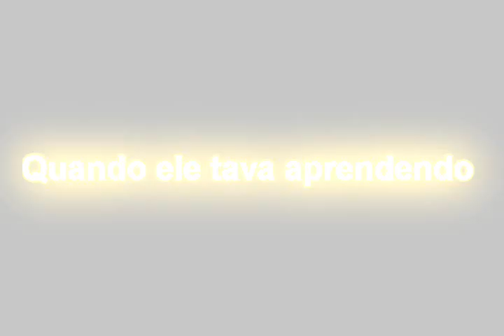B.boy Tigelihha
B.boy tigelinha,um garoto muito energia e desposição e atitude,ele e um bom menino...